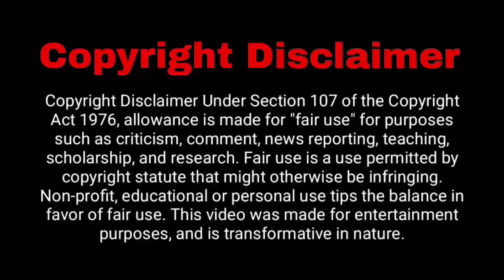তামিমের না খেলার পিছনে আসল রহস্য | Tamim Iqbal | Bd Sports News Today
তামিমের না খেলার পিছনে আসল রহস্য | Tamim Iqbal |Bd Spots News Today |

আর সকল প্রকার খেলার আপডেট  পেতে আমাদের চ্যানেল এর সাথেই থাকুন। ধন্যবাদ।

নিউজিল্যান্ড কে হারালে যে বিশাল লাভ হবে বাংলাদেশের ! | NEW ZEALAND TOUR OF BANGLADESH 2021 | BAN VS NZ

এ বি ডি ভিলারর্স নয়, বাংলাদেশের ব্যাটসম্যানকে দেখে বানানো হয়েছে আইপিএলের লোগো | IPL LOGO | IPL 2021